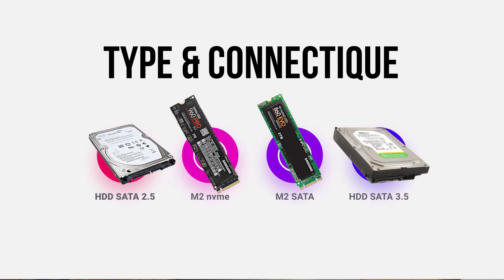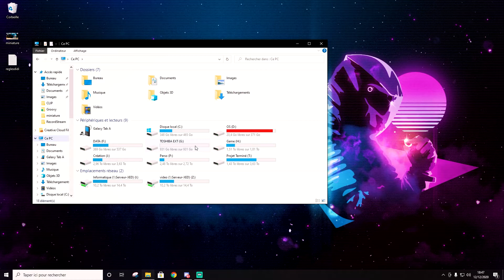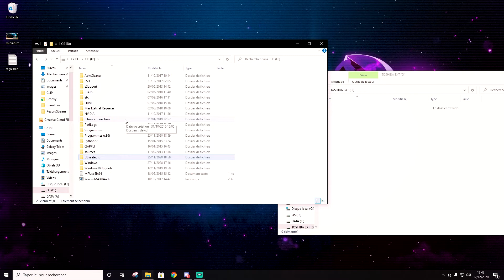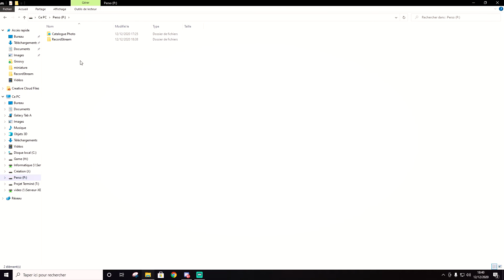[Tuto] comment recuperer ses données de son ancien ordinateur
Dans ce petit tuto, je vous explique comment recuperer ses données de son ancien ordinateur.
Vous avez besoin de sauver/récuperer vos photos, vidéos, fichiersvous avez compris toutes vos données que vous avez sur votre Pc. cette vidéo va répondre a votre question.

N'hésite pas à partager la vidéo et à la liker ! Je compte sur toi ! ✊

Adaptateur USB vers SATA
Kit de tournevis
Disque dur 2.5
● MON MATERIEL ●

● ME SUIVRE ●